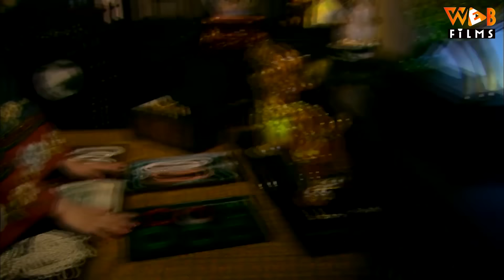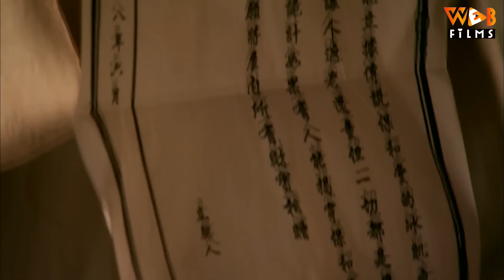(Lồng Tiếng) TOẢ THANH THU - Tập 22 | Triệu Lệ Dĩnh, Phùng Thiệu Phong, An Dĩ Hiên